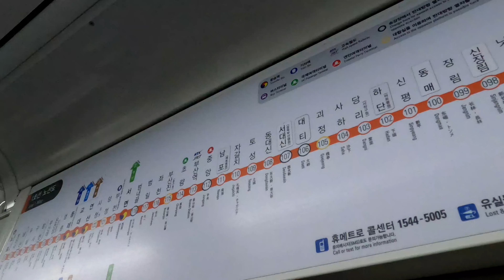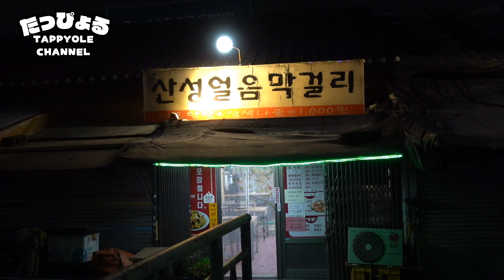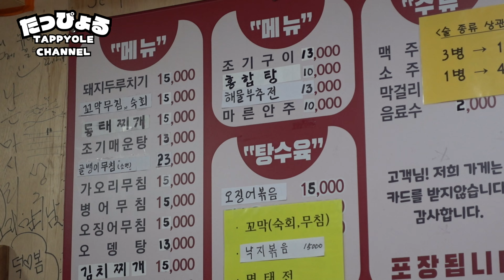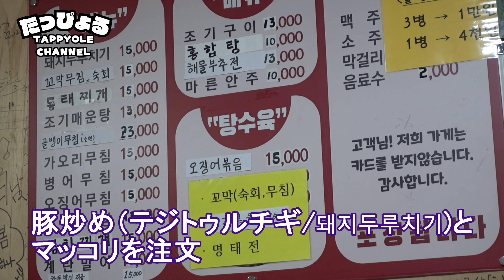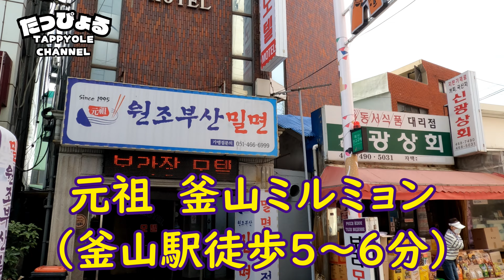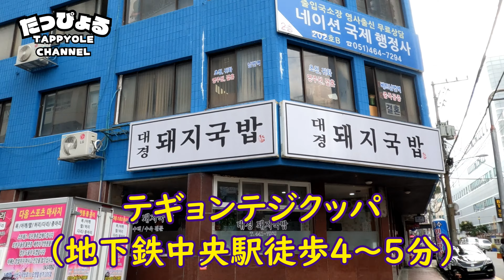釜山ひとり旅後編～衝撃のひとり酒 えっ、ここで飲むの！？～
どん詰まりサラリーマンの休暇最終話「釜山ひとり旅後編」
数日の休暇をもらい、東京➔福岡➔釜山➔名古屋➔東京の旅へ。
釜山二日目の夜は、繁華街から離れた、とある鉄橋のへ向かう。
鉄橋を渡ると、暗がりの中、ポツン一軒のマッコリ酒場が。
どうみても入りづらいこのお店。
しばらく悩んだ挙句、勇気を振り絞って入店してみたけど・・・。
ひとり旅最後の夜はひっそりと静かに飲んで過ごしたい。

🌟晩ごはんのお店「サンソンオルムマッコリ(산성얼음막걸리)」について
実際に訪問した方のブログなどはいくつか見当たりますが、現在（数年前に改装）のネット情報はほとんど見当たりません。場所はクルム鉄橋の西側に渡ってすぐ右手にあります。お店のオーナーさんらしき方は日本語は通じませんが、とても優しい方でした。
🌟おまけ映像のお店
・テギョンテジクッパ(旧 密陽テジクッパ)